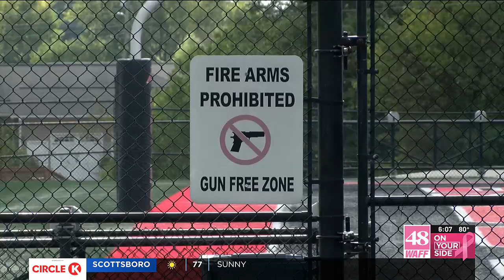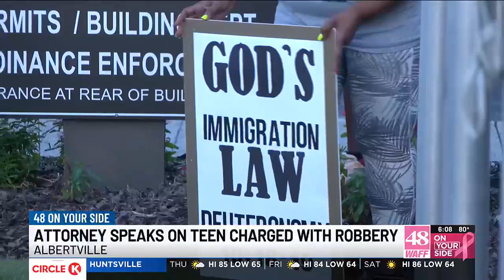Attorney speaks on Albertville student charged with armed robbery and bringing loaded weapon to c...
Richard Rice claims his client has been unfairly targeted for being Haitian